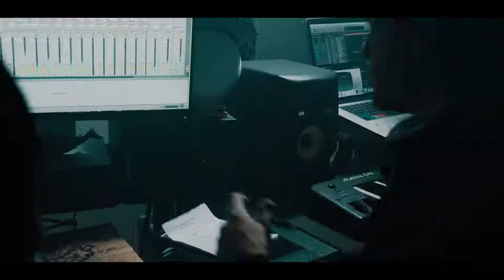NEFFEX - Fight Back (Official Music Video)